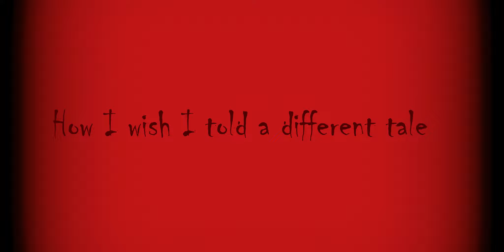【Degrees of Lewdity/DOL KMMD】Despicable(Kylar♂/Kylar♀)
Motion by LIGHTΣRQ †

Model by Kitazawa yui/Koikatu